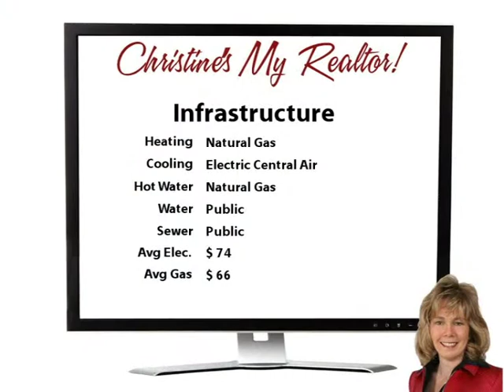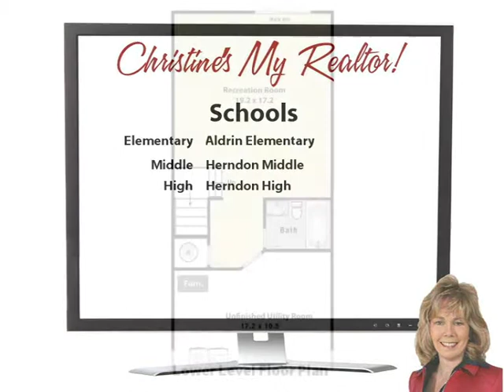Welcome Home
Yoo Hoo Youtubers!  Prepare to fall in love with this charming townhome in North Reston!  The sunny kitchen has granite countertops and adjoins a cozy family room opening out to the deck! The entire main level has hardwood floors! Upstairs are two spacious master suites - so convenient! The finished walk-out basement features a huge recreation room and full bath plus lots of storage! Step outside to the paver patio and fenced yard.  Backing to trees, the yard is peaceful and private and the view from the master bedroom is gorgeous!

From this terrific location, you can walk to the North Point Shopping Center (with groceries, restaurants, coffee, etc.) It's also just a short drive to the new Wiehle Avenue subway station!  And you can enjoy all of the wonderful Reston amenities!  Welcome Home! Thanks for browsing our listing and don't forget to tell your family and friends about it!